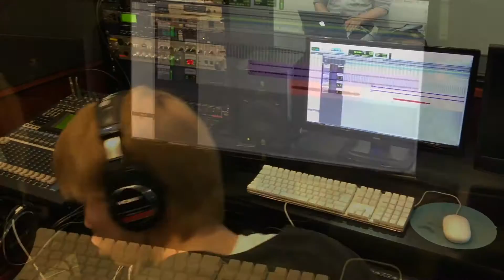【音楽の専門学校TSM】~授業風景~【作曲プロジェクト】